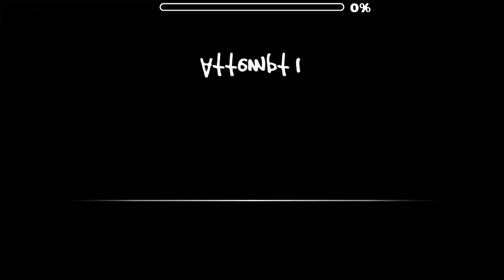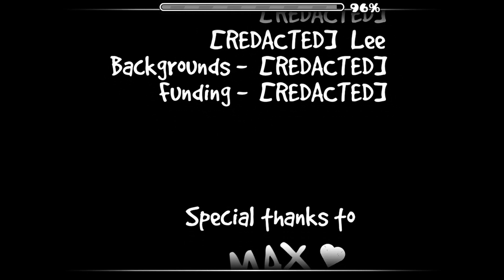Too kid friendly by extoplasm (Demon?) no coins geometry dash 2.11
Im A kid